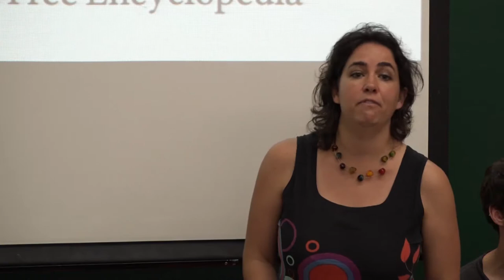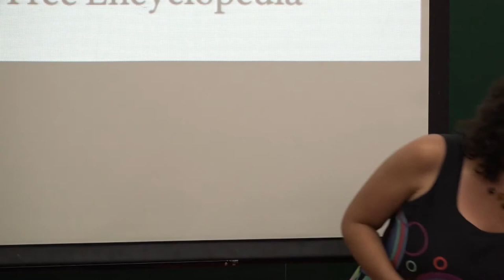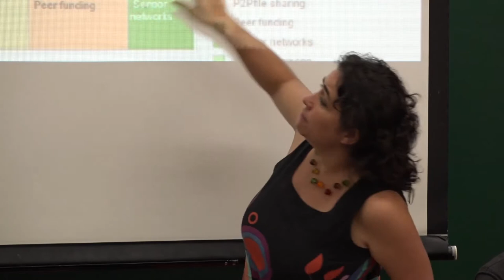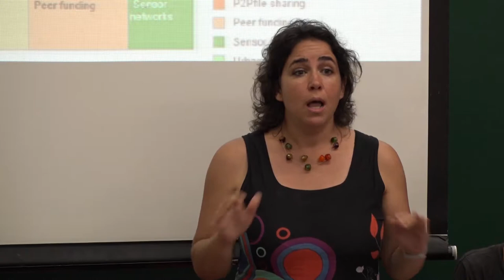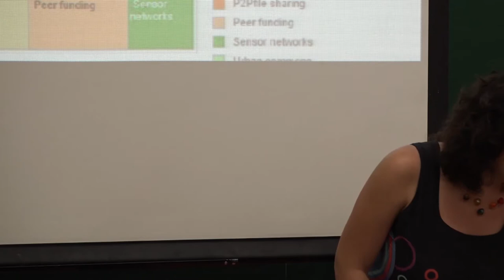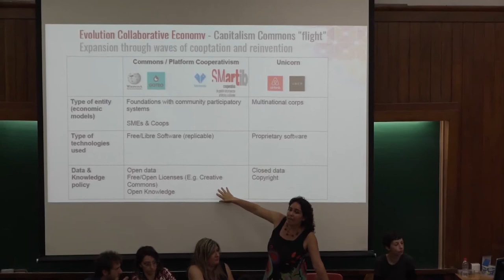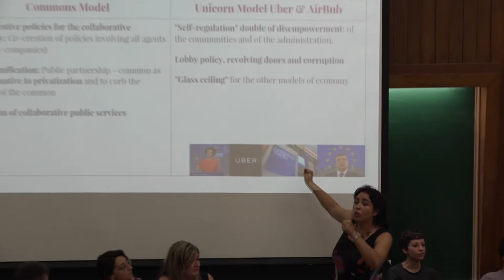POLICY ROUNDTABLE 13 COMMONS